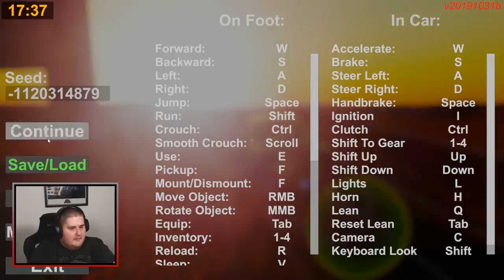SZOCI AUTÓK ÉS GUMINŐK 🤣🤔